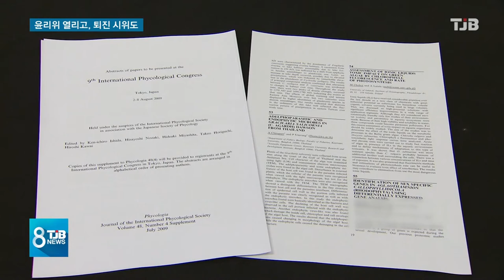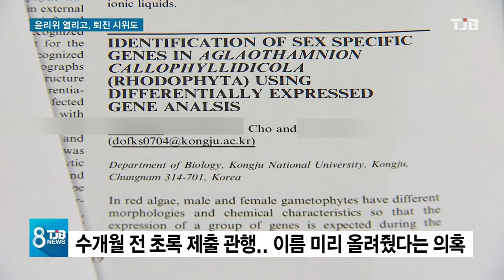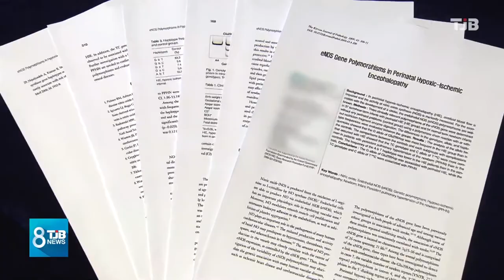[TJB뉴스]인턴하기 전에 등재?.. 공주대 윤리위, 단국대 퇴진 시위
【 앵커멘트 】

남)
조국 법무부 장관
후보의 딸이
공주대에서
인턴을 하기도 전에
학술대회에 제출된 초록에
이름이 올라 있는 사실이

미리 이름을 올려 둔게
아니냐는 의혹속에
공주대는 이제서야
윤리위원회를 열고
진상 파악에 들어갔습니다.

여)
천안 단국대에선
조 후보자 딸을
제 1 저자로 만든
장모 교수의
퇴진을 촉구하는
학생 집회가 열렸습니다.